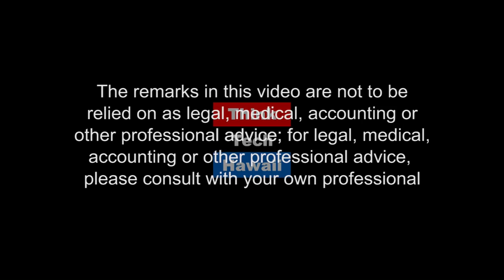Engineering the Clean Energy Future - Energy Efficiency Day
Progression towards clean energy in Hawaij presents many unique engineering challenges. Following a celebratory Energy Efficiency Day Negawatt Moment from Hawaii Energy, John Cole of the Hawaii Natural Energy Institute (HNEI) revisits our Energy Team to share how engineering can lead us to a clean energy future.